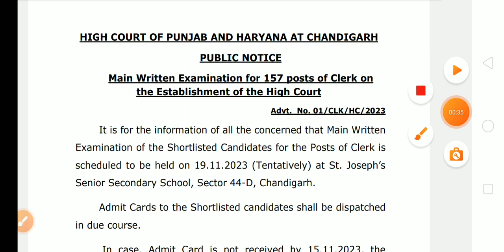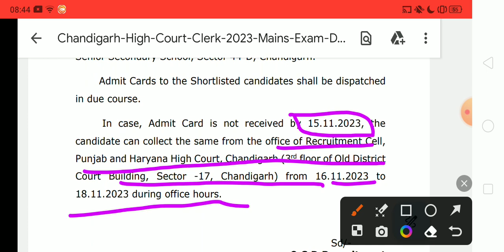Punjab Haryana High Court Clerk Update New Notice Out| Special Education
Download 80 Examples of Precis Writings 👉